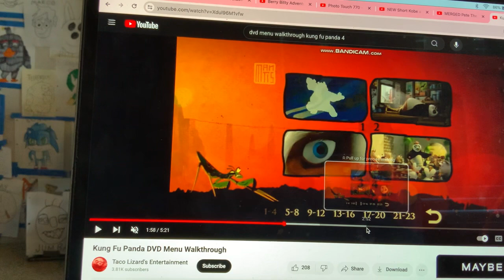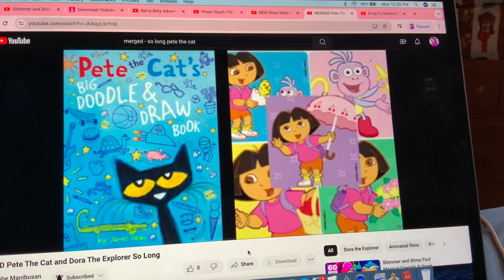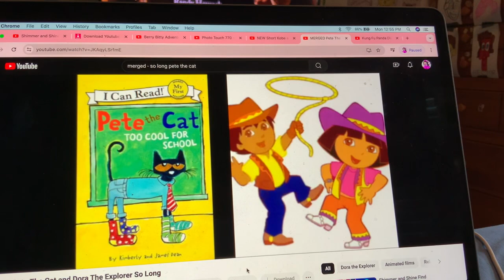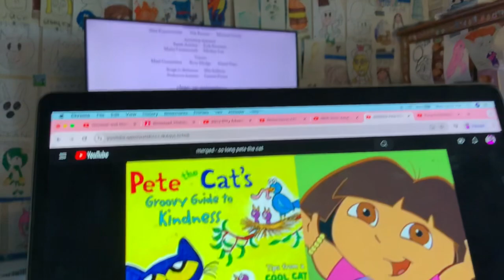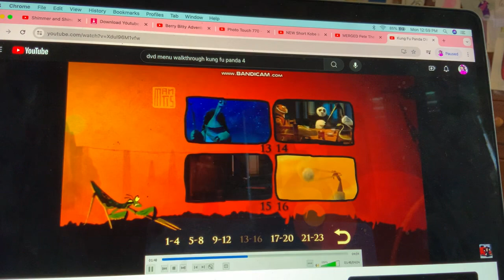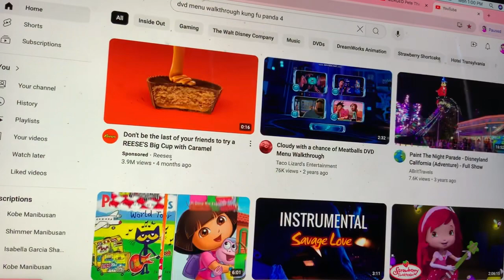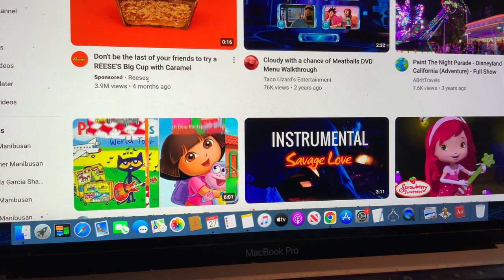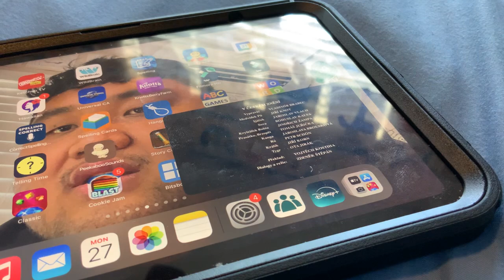WINNIE THE POOH END CREDITS (2011, 2021)